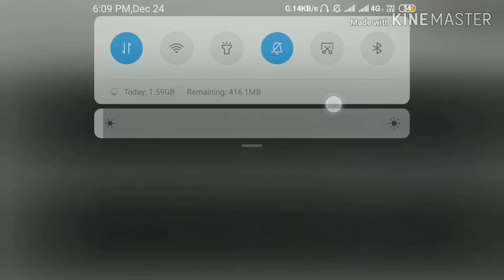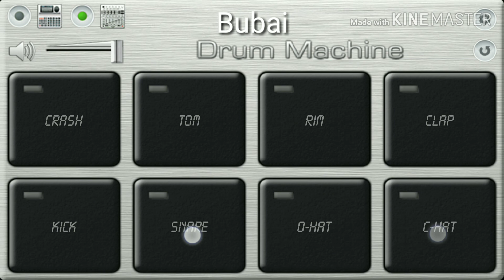Lollypop Lagelu (Drum Machine)